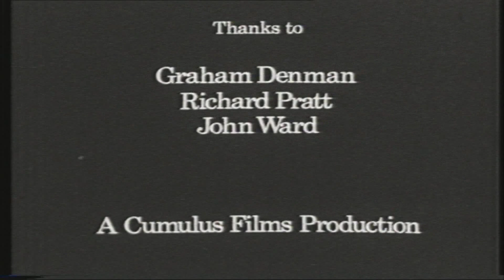Eatuary (part 3) Greatham Creek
Part 3 of a film about the Tees Estuary by Brian Byrne, David Eadington and Roger Schindler. Produced by Teesside College of Art 1973